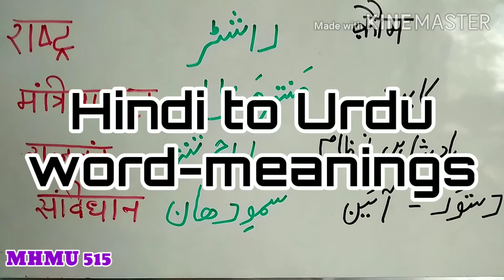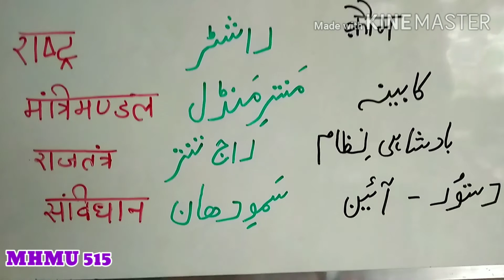Hindi to Urdu word meanings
This video explains Hindi words in Urdu.